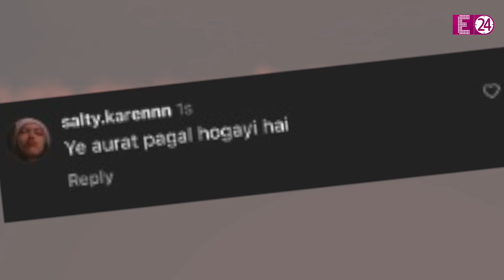Rakhi Sawant ने एक बार फिर बनाया मलाइका की चाल का मज़ाक़ ? Arjun की गर्लफ्रेंड की उतारी नक़ल